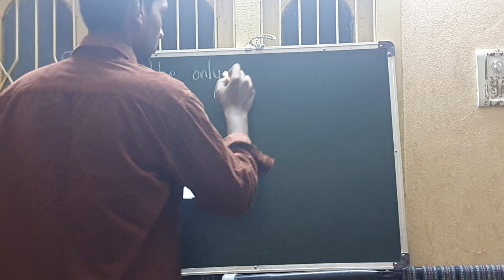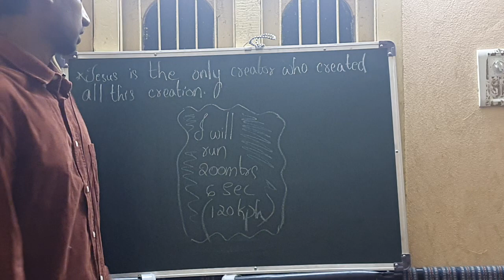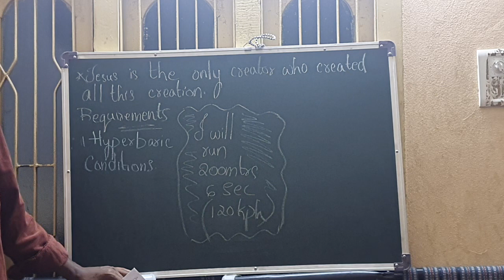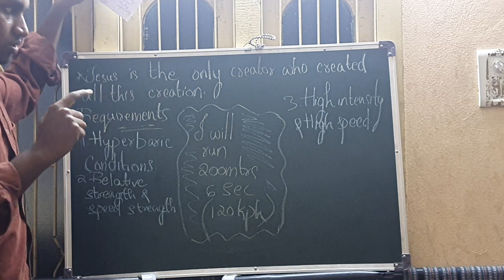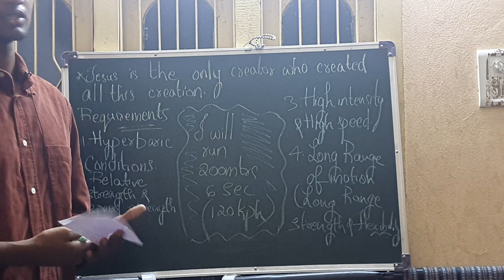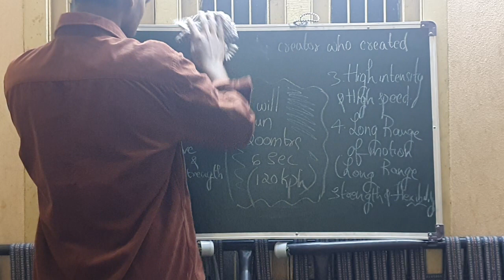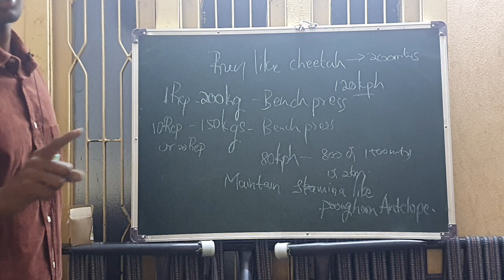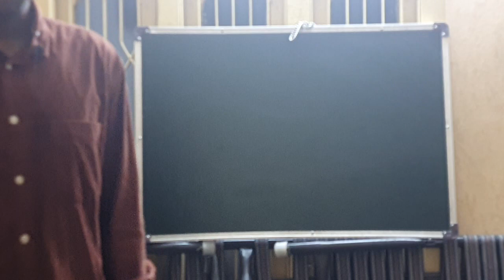2024 MARCH UPDATED NEW REQUIREMENTS OF RUNNING EDITION.